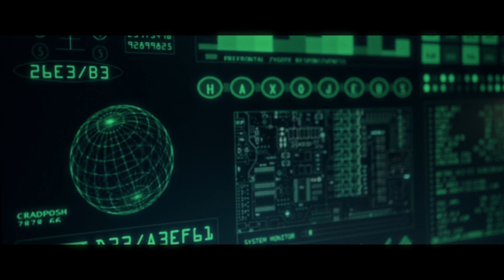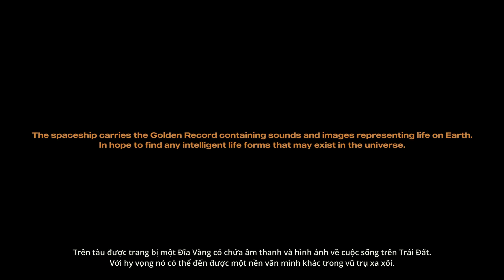The Voyager (Short Film)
Bộ film kể về thời gian sau COVID 19, khi con người đã biến mất khỏi trái đất chỉ còn lại 1 người sống sót, với nhiệm vụ tìm kiếm và lưu lại những gì còn xót lại về loài người.

Bộ film được quay tại Sài Gòn 6/2021 vào thời điểm thành phố chuẩn bị bước vào giai đoạn Lock Dơn dài nhất.

Director - Jayden Tran
D.O.P - Tran Long